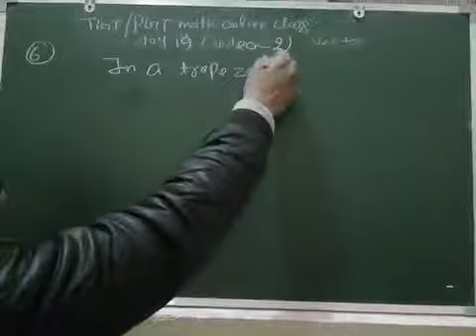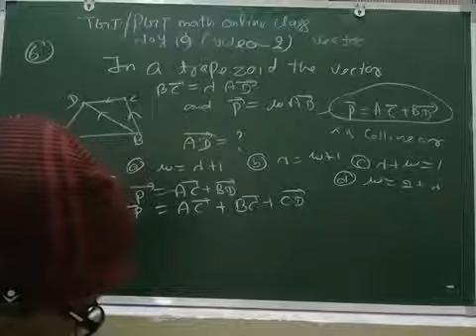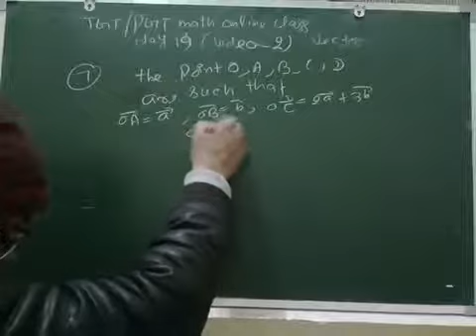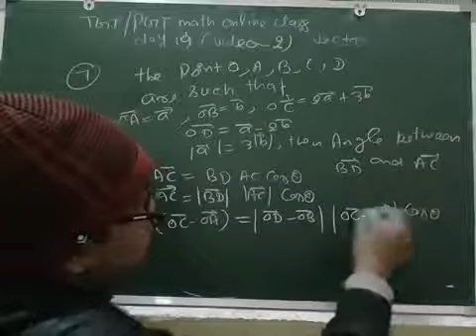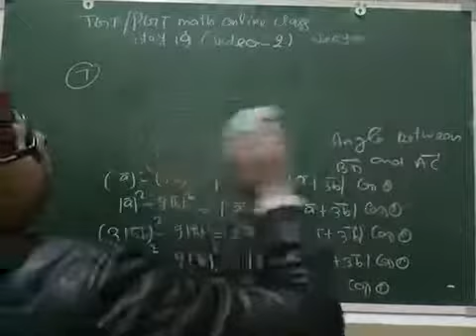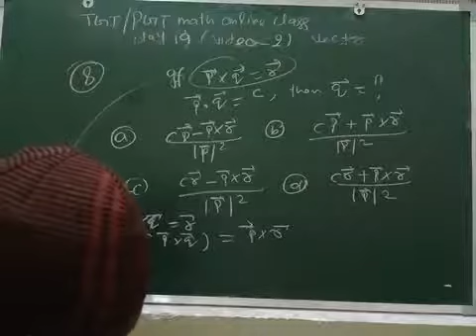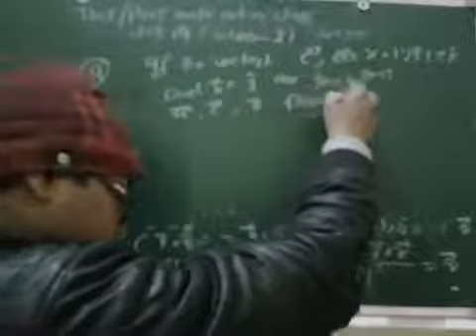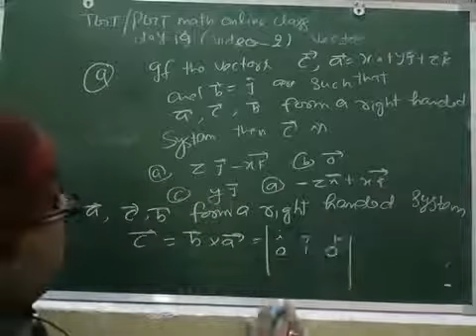Tgt/pgt maths online class day 19 video 2 vector